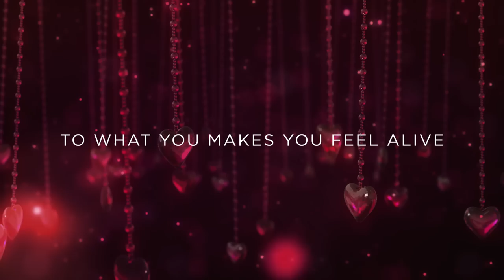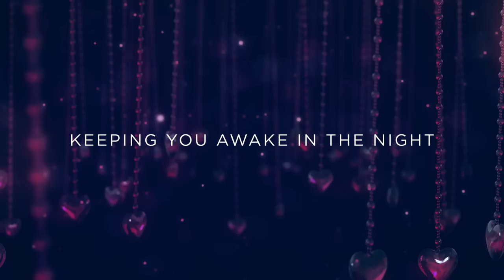Jakko ft Anna Yvette - Surrender (Lyric video)